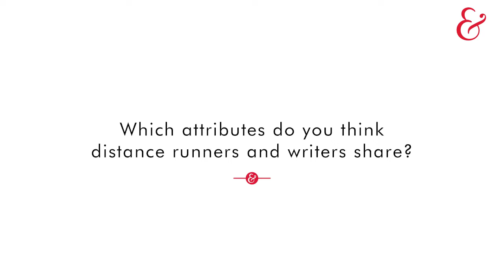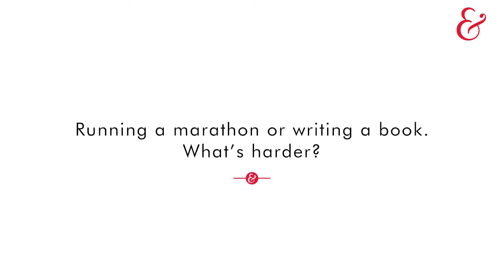Interview with Vassos Alexander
Writers & Artists interview marathon runner, author and BBC Radio 2 sports broadcaster Vassos Alexander about his book, 'Don't Stop Me Now', a book dedicated to the joy of running. But which proved harder - running a marathon or writing a book?